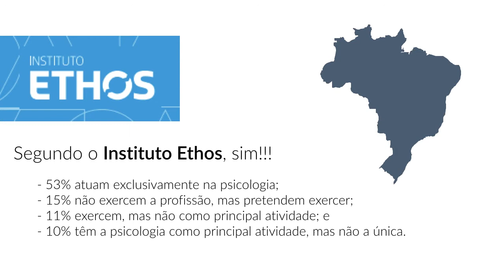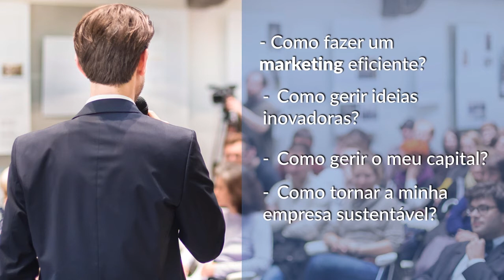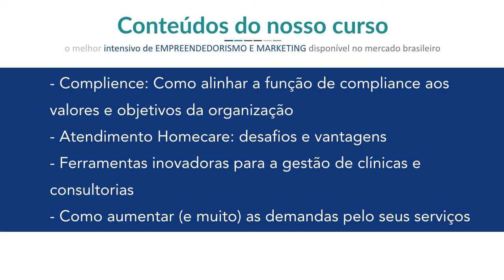Psicologia SIM – Marketing e Empreendedorismo orientado para psicólogos e clínicas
Empreendedorismo para Psicólogos - Curso Presencial (CERS- Brasília, SCRN 716 Norte, Bloco B).

Cursos On-line e presenciais
Livraria Jurídica
Cabines de estudos